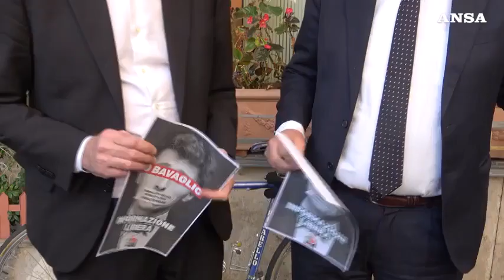Avs scrive alle opposizioni: "Uniamoci sulla Rai e sulla liberta' di stampa"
Fratoianni e Bonelli: "Subito un tavolo programmatico"